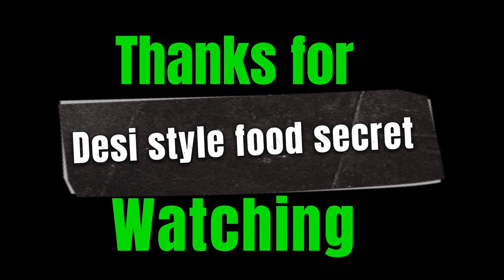Black Channa Recipe | Channa Chat | کالے چنے ایسے بنائیں کے سب انگلیاں چاٹتے رہ جائے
Asslam o alaikum Aj hum aap ko kale channel ki chat bnaney ka tarika sikha Rahe hai Jo bahut hi testi aur majedar bante Hain to AP bhi try Karen or mujhe apni Doua me yad rakhen please subscribe to my YouTube channel Desi style food secret.
INGREDIENTS :
Black Channa 250grsm
Potatoes 3
Chilli Flacks 2tbs
Coriander powder 2TBS
Curi Live 4
Chat Massal 1TBS
Turmeric Powder Half Tea Spoon
Imli 2tbs
🍅 Tomato 1
Onion 1
Green Chilli 1